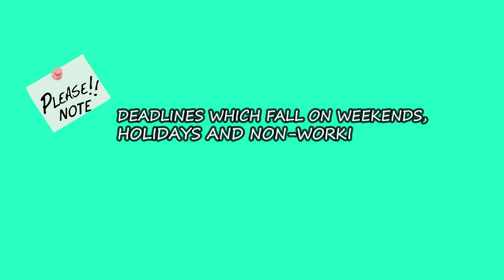e PAYMENT of BIR Form 2550M Group B